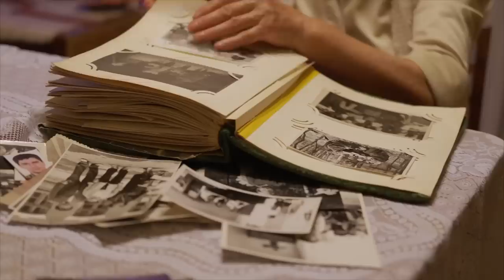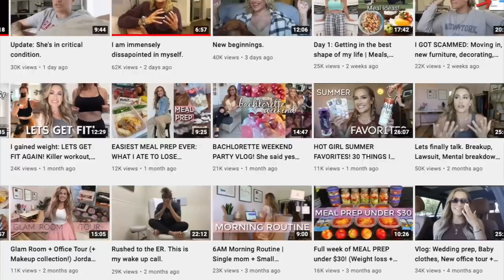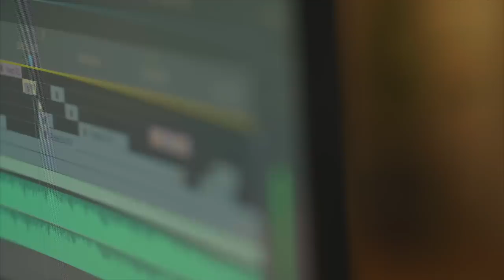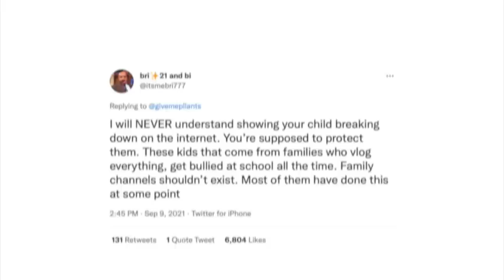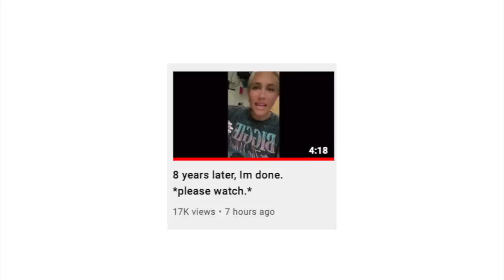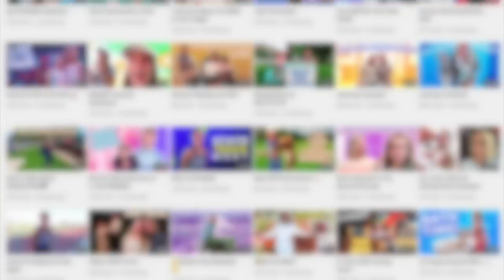Jordan Cheyenne: The Dark Side Of Family Channels...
Let's talk about Jordan Cheyenne forgetting to edit out a clip of her instructing her kid to cry for her thumbnail and the huge issue with family channels...

[CREDITS]